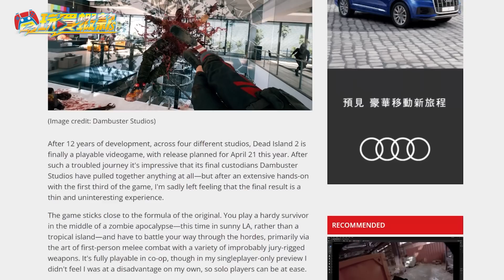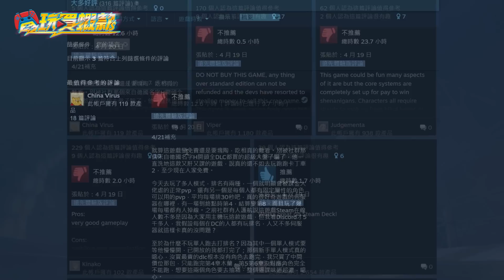《電玩買蝦款#21》死亡之島2媒體批評太單調，乾脆玩消逝的光芒2還好一點？我的世界傳奇評價褒貶不一？Sky（記得開ＣＣ字幕）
這個禮拜上市的遊戲頗多，我的世界:傳奇、死亡之島2..等，許多評價都沒有很理想，特別這次新聞有提到有家媒體，認為死亡之島這次的推出內容太少，乾脆去玩《Dying Light 2: Stay Human》還比較爽，雖然都是打喪屍遊戲...但我怎麼覺得兩者的重心差很多啊？

時間線 :
0:00 前言
0:49 死亡之島是什麼遊戲?
3:07 媒體與玩家有兩極嗎?
5:21 DL2 Vs DL2?
7:58 搖滾之神
9:05 迪士尼無限飛車
10:02 聯盟外傳:狙魔者
10:43 我的世界:傳奇
11:57 迷失之刃
12:53 泰拉彼特
13:46 結語

NS SWITCH PlayStation Xbox Steam